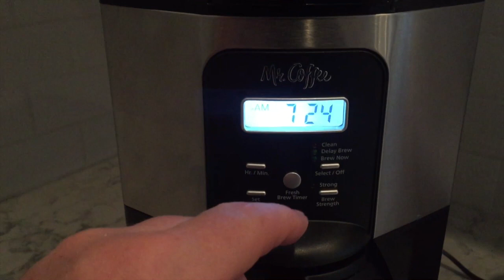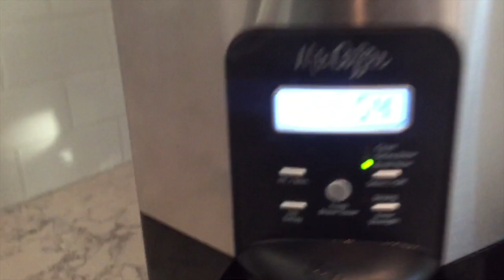STEVE's day 2 - - It's FAST !!!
Steve's sort-of daily VLOG